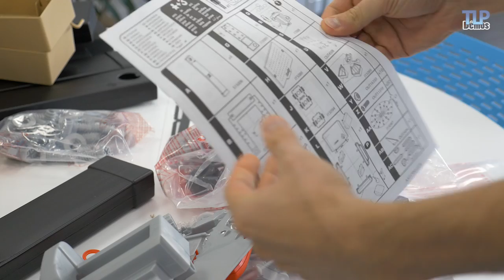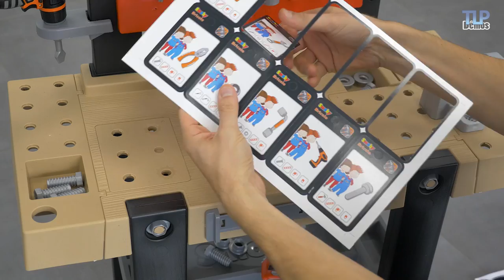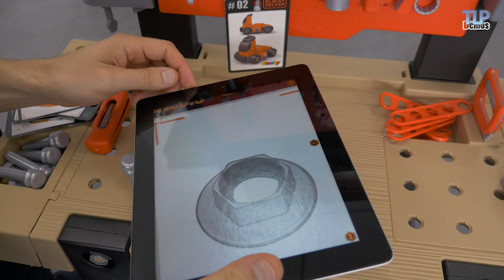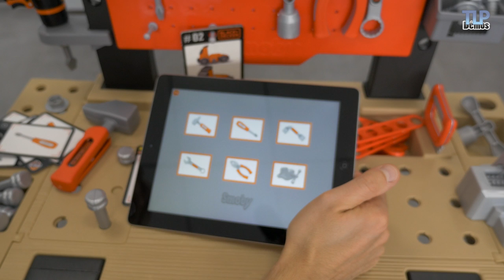Smoby Bricolo Center Black + Decker - Démo du jouet / établi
Avec son design robuste, ce jouet d’imitation de Smoby permettra aux enfants à partir de 3 ans d’apprendre en douceur à bricoler et à se servir des différents outils. L’établi doit tout d’abord être monté par un adulte. Il faut compter environ 45 minutes pour l’ensemble du montage. L’avantage est que l’assemblage se réalise avec les outils prévus pour l’enfant, à savoir le tournevis, la perceuse et la clé à pipe. Ce dernier pourra donc éventuellement aider à la construction.
L’établi Bricolo Center Black & Decker est très complet, il dispose de nombreux rangements où chaque outil et accessoire peuvent être installés.

Démonstration : Sébastien
Script et Présentation : Marie
Vidéo et montage : Jean-Christophe